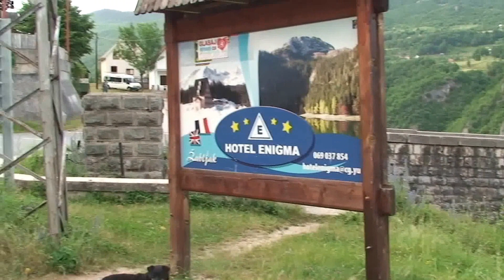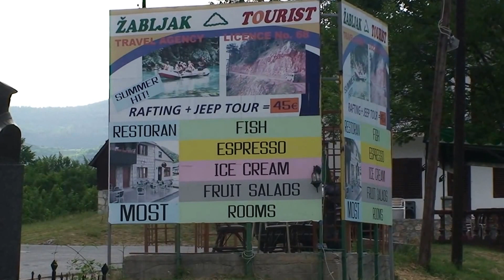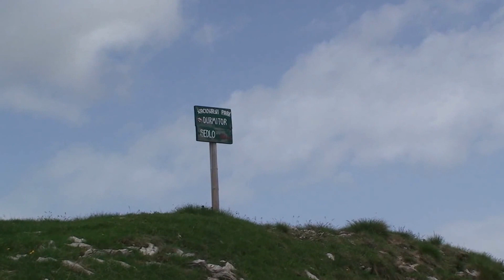BMW 1200 GS, HONDA, YAMAHA FZX 750, ČRNA GORA Z MOTORJI.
MIRAN PAJNTAR, A wonderful journey with engines.